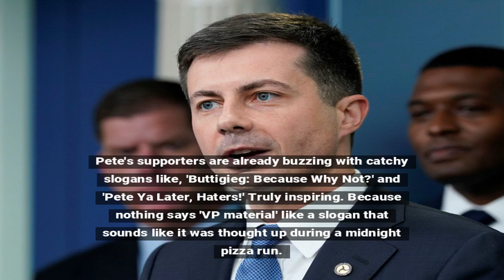Pete Buttigieg's Epic VP Dream: Because Why Not!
In a move that surprises absolutely no one, Pete Buttigieg shares his foolproof strategy to become Vice President. Because, who doesn't want a dash of Buttigieg in the White House cocktail? Spoiler alert: it involves lots of recycled speeches and a questionable amount of optimism. Buckle up, America!